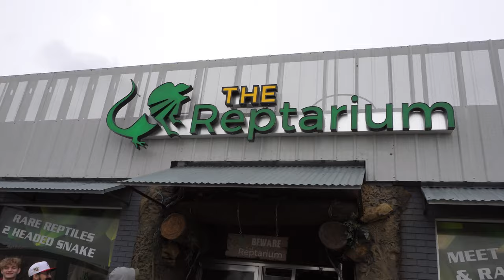Reptarium Expansion! Brian Barczyk and Many More Celebs!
We jumped into the crazy fun of Brian Barczyk's Reptarium Expansion Grand Opening!  Tons of people were there and it was an awesome time!  I wish we could show everyone everything there, but it is just too hard to see everything.  We got to see and hold so many amazing animals.
So go check Brian out! @BrianBarczyk

Shout Outs To:
KB Reptiles - We Love These Guys!

Jay Tomsky - Videographer and Resident Cool Dude (Jersey Grown)

Phil & Sam - Powerline Reptiles - Our Side Pieces... Together

PS - No fish were harmed in the filming of this video...

( Reptile Merch )